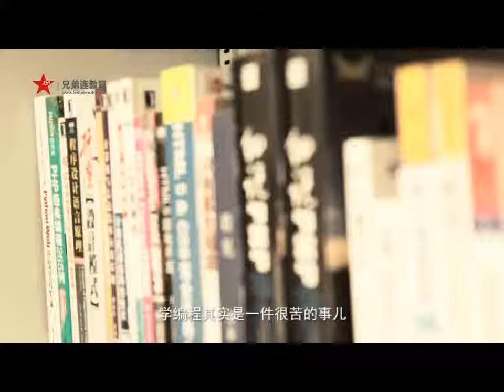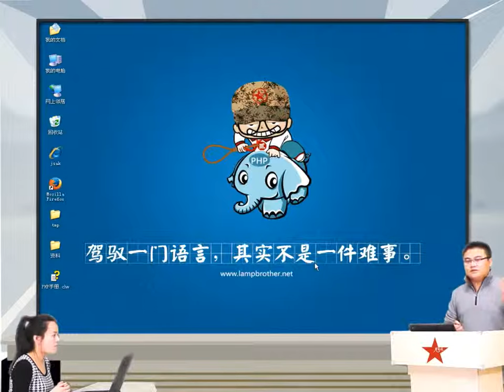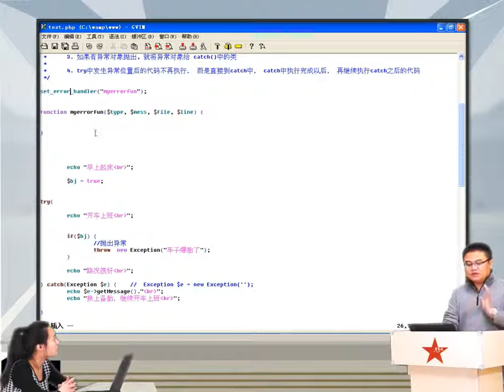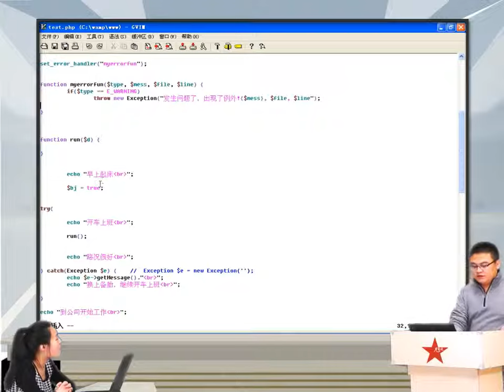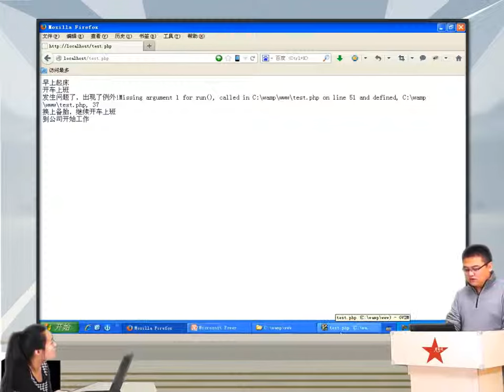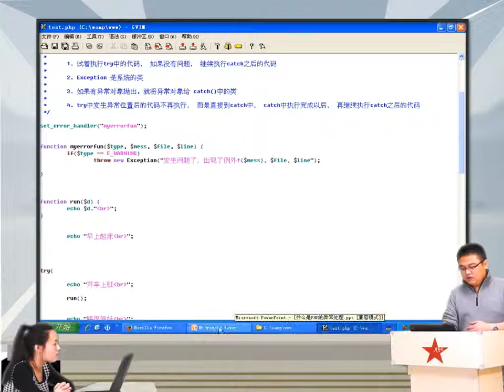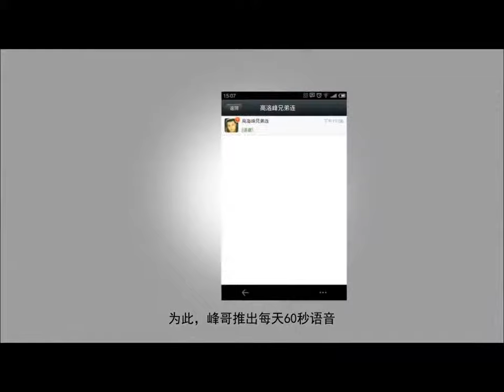2014兄弟连高洛峰 PHP教程10 2 2 PHP异常处理2